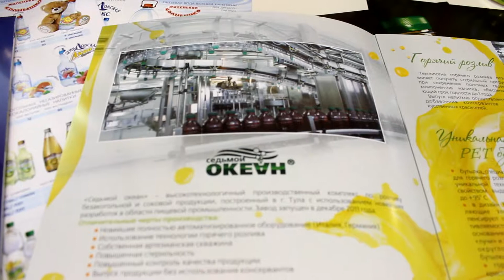Вода и напитки предприятий Демидовская и Седьмой Океан, Золотая Осень - 2013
Группа компаний «Демидовская» - крупнейший производитель в Тульской области, осуществляющий производство и продажу минеральной, питьевой воды и напитков,

Седьмой океан - предприятие по розливу напитков, спроектированное и построенное с участием итальянских специалистов, включая монтажные и пусконаладочные работы.

Выставка: Золотая Осень - 2013